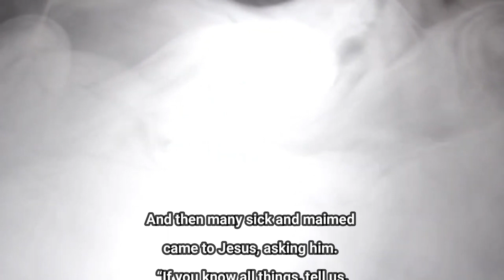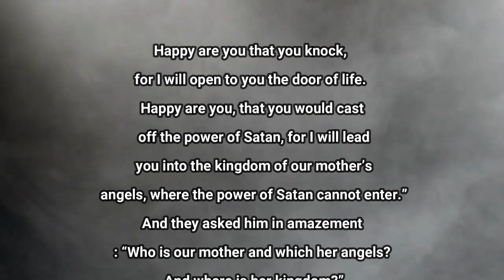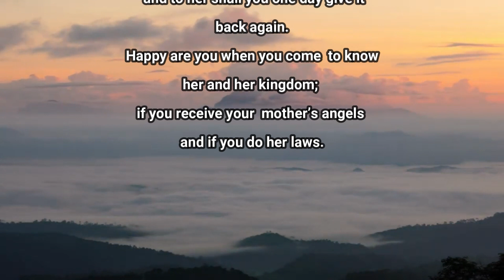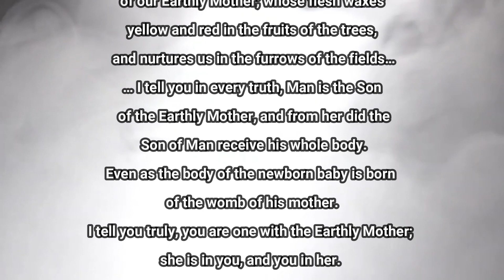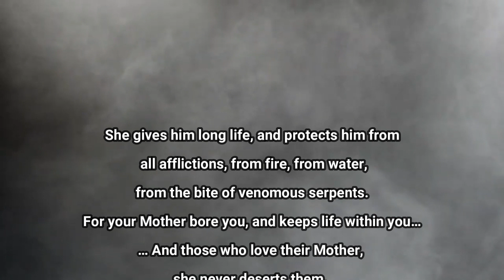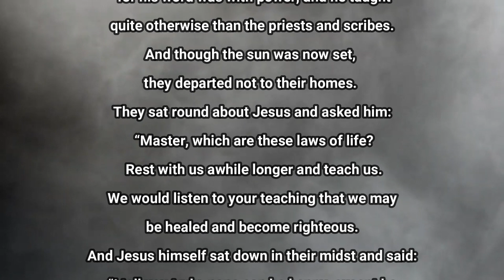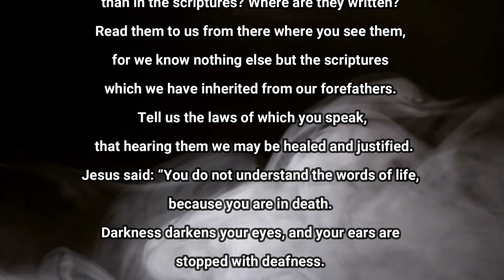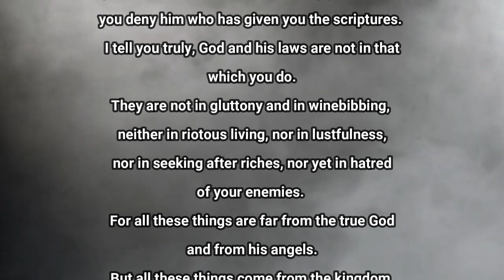Essenes Gospel Of Peace & The Earthly Mother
The Essene Gospel of Peace is considered by some to be a true account of Christ’s original teaching.  Based on texts from the Vatican library and the Royal Library of the Hapsburg’s, dated to the first century AD, it contains many references to fasting, vegetarianism and angels; all of which were altered or entirely removed from Christian teaching after the first Council of Nicaea.